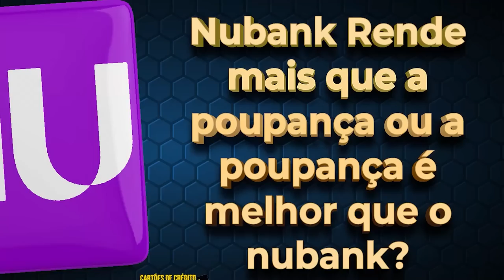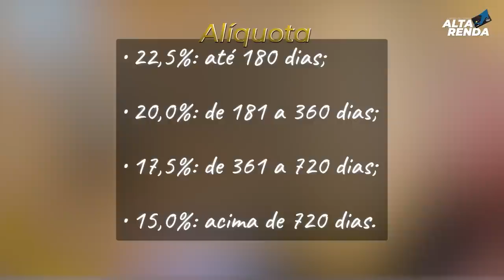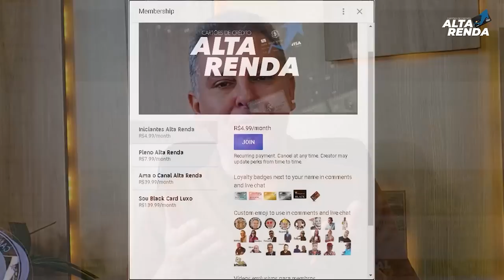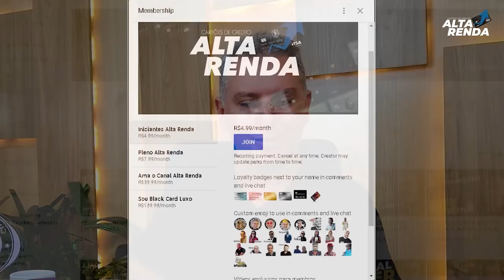💳NUBANK 100% CDI OU POUPANÇA 70% DA SELIC + TR? ONDE DEVO INVESTIR MINHAS RESERVAS ?NUBANK É SEGURO?